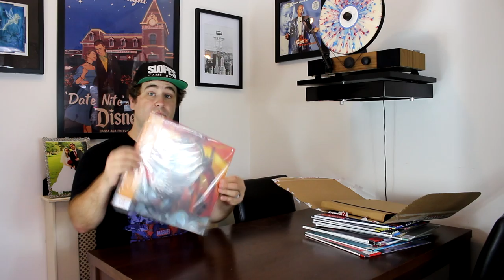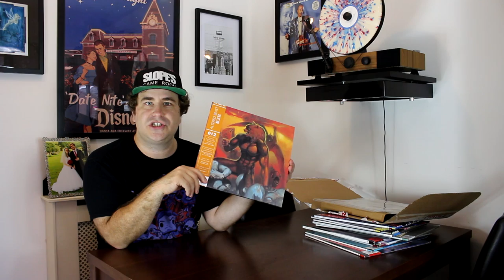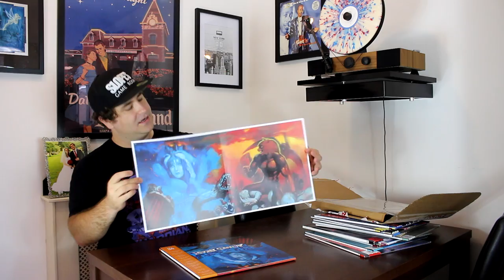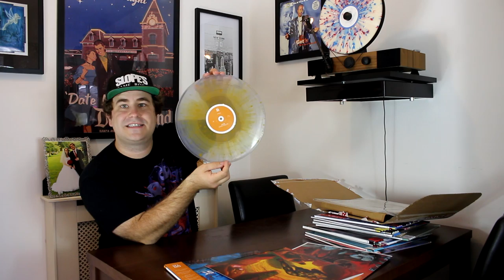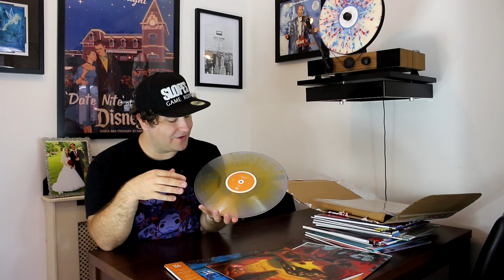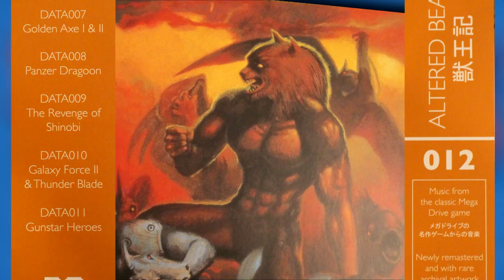Altered Beast: DATA DISCS Limited edition 12" LP unboxing - SGR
Slope's Game Room on the interwebs…